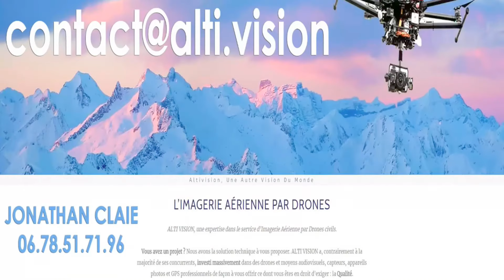Devenez efficace en self défense - casser la distance Teaser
Les cours ont lieux à Saint Gaudens et au Pays Basque ( Biarritz-Anglet-Bayonne) Devenez efficace en self défense - casser la distance Teaser

SELF DEFENSE STGO à saint gaudens avec pour instructeur David MASSET . Concept d' auto défense issue du KRAV MAGA, du PENCHAK SILAT et des différentes formes de boxes pieds poings. (BOXE THAI, KICK BOXING...)